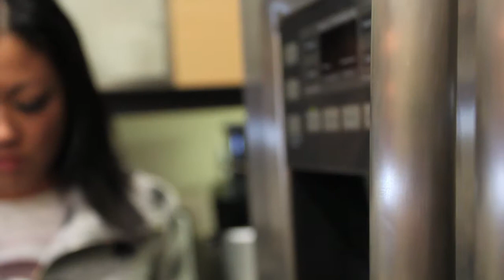Unofficial MUSIC VIDEO for "Relax My Beloved" by Alex Clare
"Relax My Beloved" by Alex Clare

I shot this video for a music video contest for the single.  We didn't win but came away with a nice final product.  The track is dope and so are the performances!  Enjoy.

Starring:

Duece of Step Up 3D and The LXD
Jenny Kita of the Harajuku Girls

Shot on the Canon t1i and edited on Final Cut Pro.